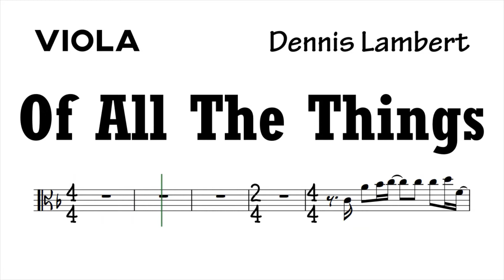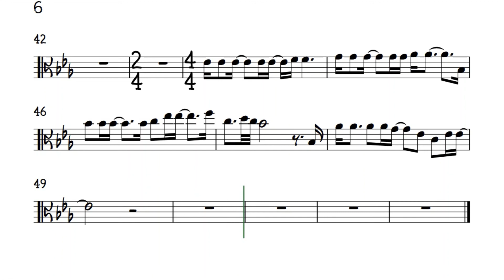Of All The Things Viola Sheet Music Backing Track Play Along Partitura